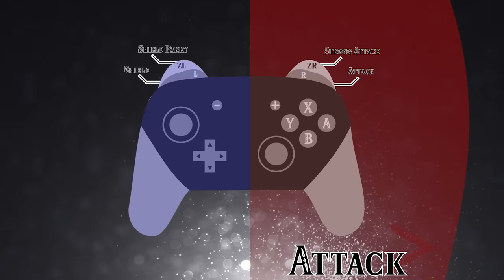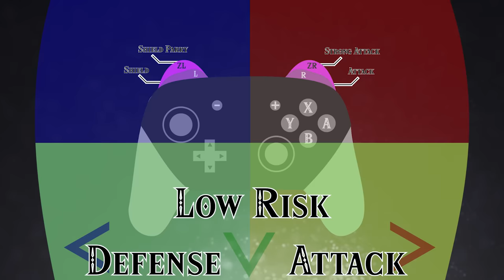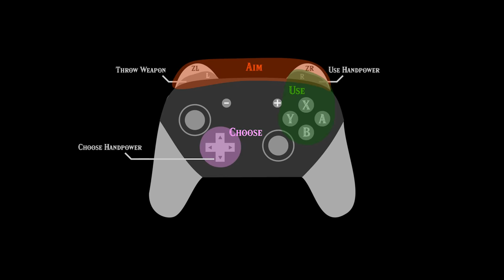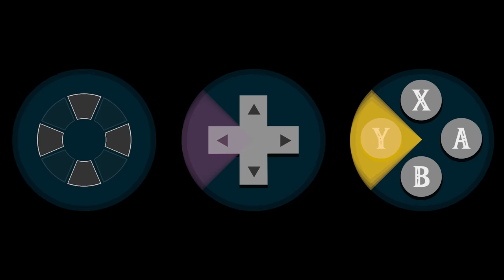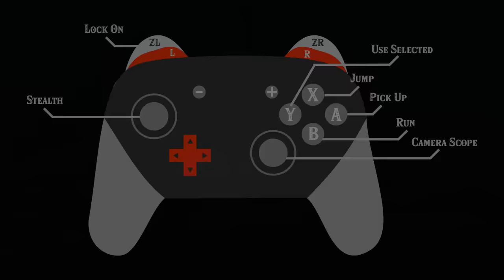Tears of the Kingdom - An Incredible Game That Annoyed Me To No End.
The Legend of Zelda - Tears of the Kingdom is an incredible game that annoyed me to no end. At certain times playing Tears of the Kingdom gave me a feeling of childlike wonder and amazement like I’ve never felt before. And ten minutes later the game had me almost throw my controller at a wall.
At least in my opinion this The Legend of Zelda game deserves every ten out of ten it got and Tears of the Kingdom deserves all the game of the year awards it is inevitably going to win - but I also think I’ve never played a game with a worse control scheme.
The game features incredible moments that are crafted with so much love and care, yet it also features some of the most baffling design decisions I’ve ever seen.
To put it mildly, Tears of the kingdom is a game whose heights are incredibly high, but, at least in my humble opinion, it is also a game whose lows are really low.
But weirdest of all - a lot of those problems would have been easily avoidable.

So I believe there is a story hidden in the depths of Tears of the Kingdom.
A story about Nintendo's priorities when it comes to game design.

In this critique of Tears of the Kingdom we are hopefully going to dig up this story piece by piece. We are going to discuss the entire game chronologically, while discussing certain aspects of the design of Tears of the Kingdom along the way.

Timestamps

00:00:00 - Intro
00:02:13 - Dungeons and Shrines
00:14:17 - Pony Points (Shifts in Design Philosophy)
00:26:23 - Press Start to Heal (Combat Discussion)
00:36:35 - The Case (Controls Discussion)
00:58:07 - Tedium
01:13:33 - Tears of the Kingdom (Story Discussion & Major Spoilers)
01:21:27 - The Real Culprit (Conclusion)

The Legend of Zelda: Tears of the Kingdom OST - “Title Theme”, “Approaching the Wind Temple”, “Goron City”, “Trailer Theme”
The Legend of Zelda: Ocarina of Time OST - “Gerudo Valley”, “Song of Storms”
The Witness OST - "Challenge Music”
Stardew Valley OST - "Pelican Town”
The Legend of Zelda: Breath of the Wild OST - “Kass’ Theme”,
Paper Mario: Origami King OST - ”Western Showdown”, “Sweetpaper Last Stand”
Demon Souls Remake OST - Maiden Astraea
The Legend of Zelda OST - “Title Theme”
Paper Mario: Origami King OST - The Elastic Entertainer Enters

Additionally the video uses licensed tracks from productioncrate.com